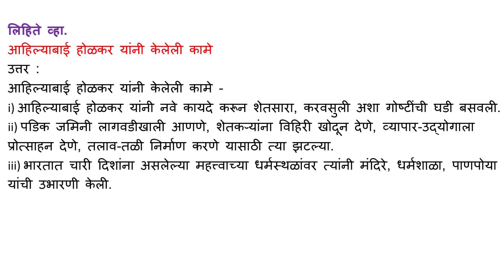लिहिते व्हा आहिल्याबाई होळकर यांनी केलेली कामे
उत्तर :

आहिल्याबाई होळकर यांनी केलेली कामे -

i) आहिल्याबाई होळकर यांनी नवे कायदे करून शेतसारा, करवसुली अशा गोष्टींची घडी बसवली.

ii) पडिक जमिनी लागवडीखाली आणणे, शेतकऱ्यांना विहिरी खोदून देणे, व्यापार-उद्योगाला प्रोत्साहन देणे, तलाव-तळी निर्माण करणे यासाठी त्या झटल्या.

iii) भारतात चारी दिशांना असलेल्या महत्त्वाच्या धर्मस्थळांवर त्यांनी मंदिरे, धर्मशाळा, पाणपोया यांची उभारणी केली.